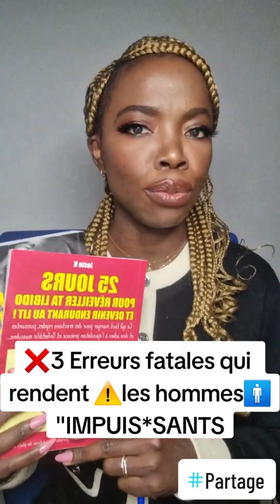💔 CES 3 GESTES DE-TRUI-SENT VOTRE LIBI*DO MESSIEURS! ⚠️ ATTENTION !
✅️JE T'OFFRE CE LIVRE GRATUIT : LES SUPER ALIMENTS AFRICAINS! Clique ici pour prendre le tien
☎️SERVICE-CLIENT, QUESTIONS? COMMANDES? CLIQUEZ ICI :
🕵🏾‍♀️POUR DES COLLABORATIONS, SUGGESTIONS,, AUTRES